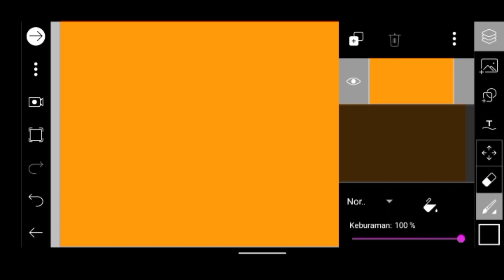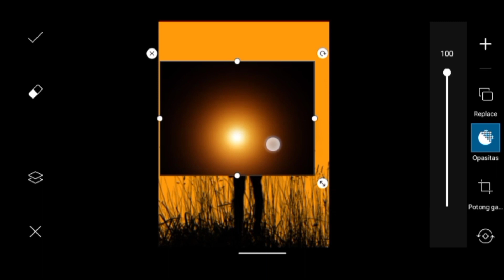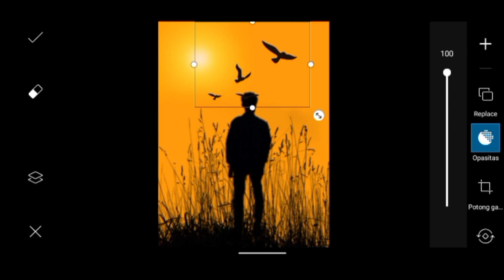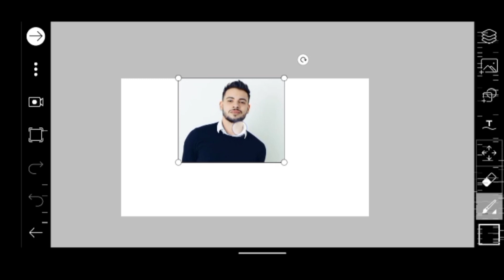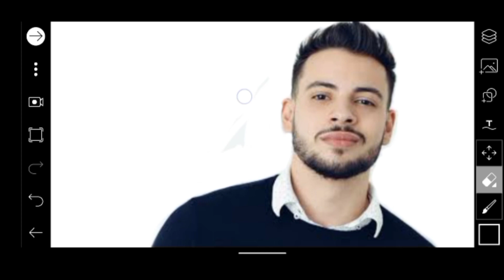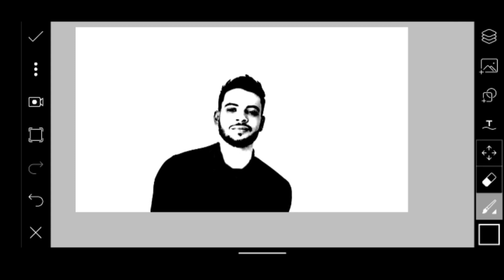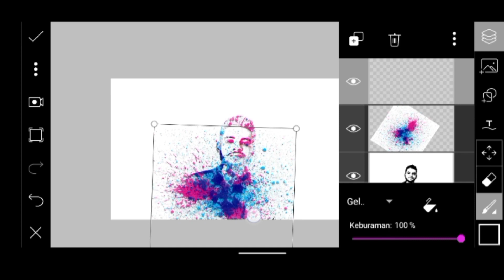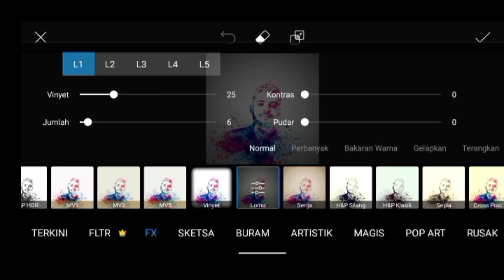Cara Edit Foto Buat Instagram Biar Keren - Titorial Picsart Dark Foto dan Picsart Splash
Tips editing foto untuk di post di instagram biar lebih keren dan menarik, semoga bermanfaat.